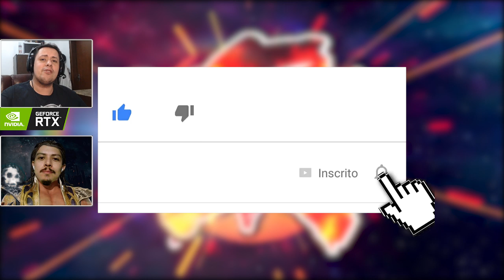DRAGON BALL: GOGETA SERÁ UM MONSTRO! MAIS ESPECIAIS E REFERÊNCIAS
Hoje comentamos mais detalhes revelados acerca de Gogeta em Dragon Ball FighterZ. O lutador estará monstruoso no game e explicamos os motivos disso no vídeo.

Nosso PC Gamer:
SSD: TeamGroup T-Force Delta 500gb
VGA: NVIDIA GeForce RTX 2060
Fonte: Corsair TX850 W
Proc: Intel Core i7 4790k 4.0Ghz